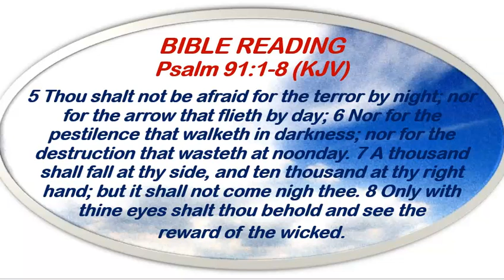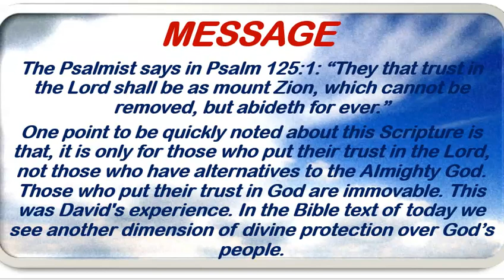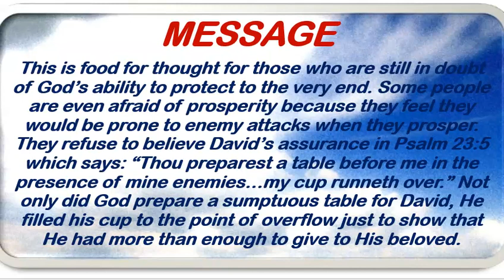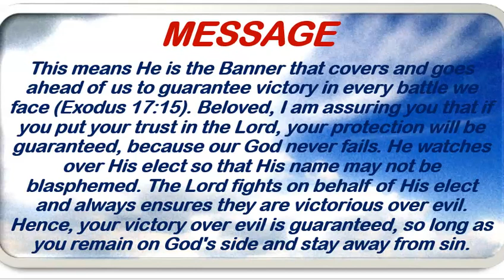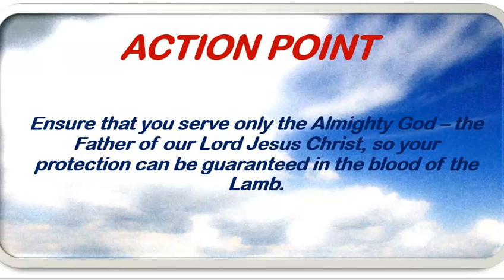Redeemed Christian Church of God Open Heavens Devotional